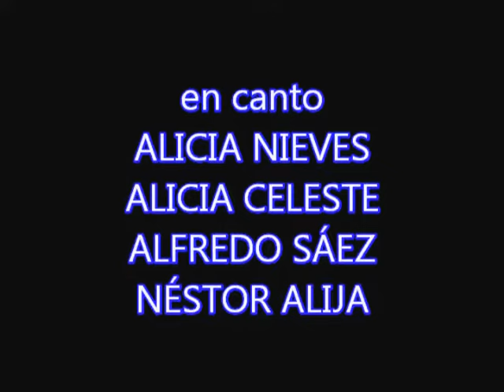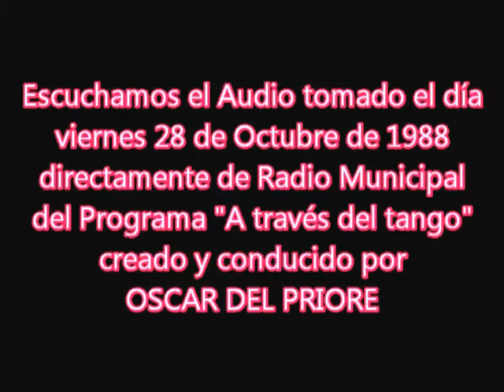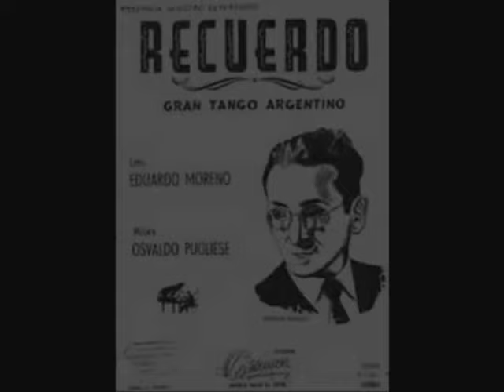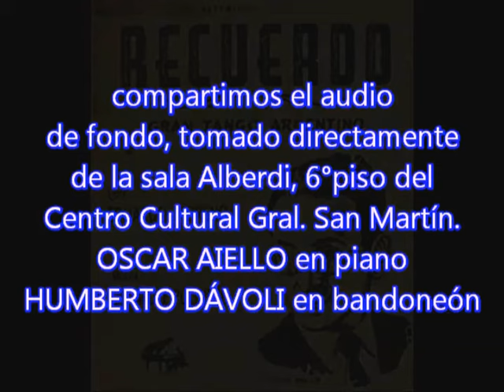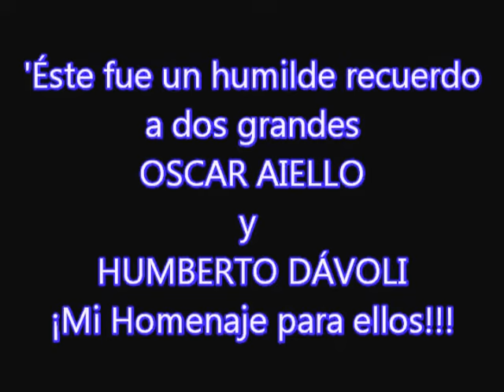ME LLAMO TANGO (antes A TODO TANGO)-AUDIO-OSCAR AIELLO y HUMBERTO DÁVOLI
EL SÁBADO 29 DE OCTUBRE DE 1988 PRESENTÉ MI ESPECTÁCULO "A TODO TANGO" LUEGO COMENZÓ A LLAMARSE "ME LLAMO TANGO" EN LA SALA JUAN BAUTISTA ALBERDI DEL CENTRO CULTURAL GENERAL SAN MARTÍN.  ES UN AUDIO QUE LO HICE VIDEO CON LA CORTINA MUSICAL DEL ESPECTÁCULO, LUEGO LA INFORMACIÓN POR RADIO MUNICIPAL EN EL PROGRAMA DE OSCAR DEL PRIORE, Y DENTRO DEL VIDEÍTO ENCONTRARÁN QUIENES ACTUARON AQUÉL DÍA.  AQUÍ SUBO EN AUDIO UN TANGO QUE EJECUTARON EL PIANISTA OSCAR AIELLO (hermano del cantor Rodolfo Lesica) y el BANDONEONISTA HUMBERTO DÁVOLI (ex de la orquesta de Juan Sánchez Gorio). Lamentablemente no tengo fotos de ellos por eso no incluí.